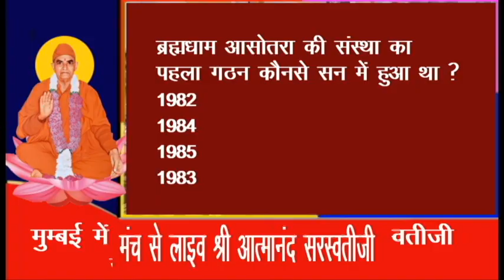श्री आत्मानंद सरस्वतीजी जन्म शताब्दी समारोह पर चाँदी के सिक्के का लोकार्पण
मुम्बई श्री आत्मानंद सरस्वतीजी जन्म शताब्दी समारोह पर चाँदी के  सिक्के का लोकार्पण
मंच से लाइव श्री आत्मानंद सरस्वतीजी ज्ञानोदय प्रतियोगिता